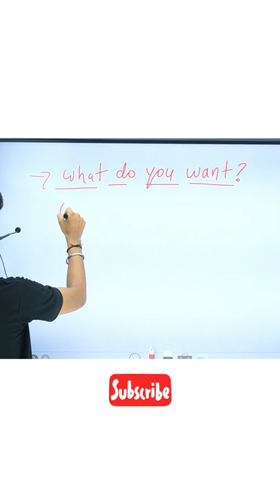Tip for passive voice